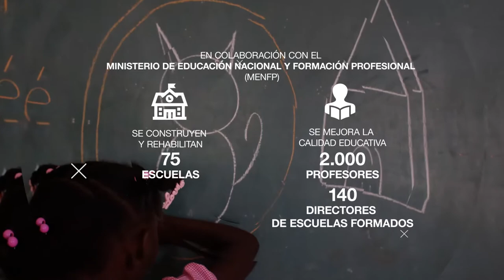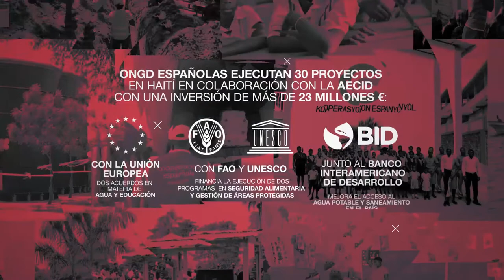La Cooperación Española en Haití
España y Haití mantienen una estrecha relación de cooperación, plasmada en 60 proyectos por valor de 103 M€ en 3 sectores:

🚰 Agua y saneamiento
✏️ Educación
🌾 Seguridad alimentaria

Además, ONGD españolas ejecutan 30 proyectos en Haití en colaboración la AECID por más de 23 M€.